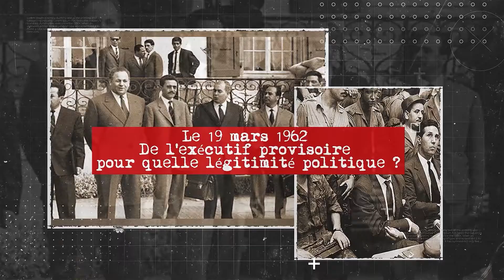La Parole Aux Historiens : Accords d'Evian - Aîssa Kadri